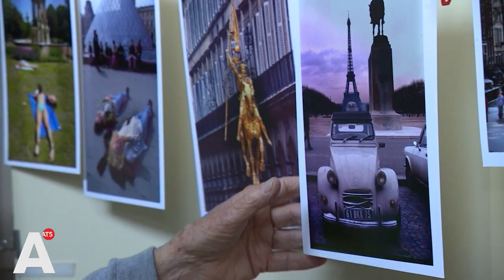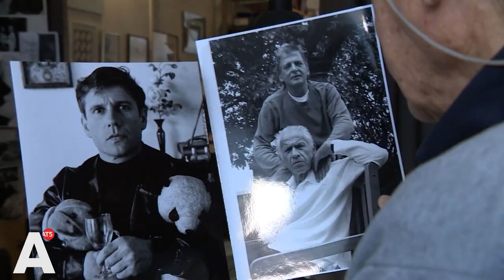Befaamde fotograaf Eddy Posthuma de Boer overleden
Met het overlijden van Eddy Posthuma de Boer (90) verloor de Nederlandse fotografie gisteren één van de belangrijkste naoorlogse fotografen. Door zijn lens werden alledaagse taferelen ineens heel bijzonder.

De geboren Amsterdammer begon in 1948 als fotograaf. Hij ging aan de slag bij het ANP en ontwikkelde zich in de loop van de jaren tot één van Nederlands meest vooraanstaande fotografen. Zo werd hij vaak in één adem genoemd met Ed van der Elsken (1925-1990) en Johan van der Keuken (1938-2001).

Posthuma de Boer werkte tijdens zijn lange carrière onder meer voor Het Parool, de Volkskrant, Time-Life, KRO-Studio, Avenue, Holland Herald en Sabena-Revue.  Een aantal van zijn werken waren vorig jaar nog te zien op een speciale tentoonstelling van het Fotomuseum in Den Haag.

Posthuma de Boer volgde de opkomst van rock 'n' roll en jazzmuziek en kreeg veel beroemde  schrijvers en muzikanten voor zijn lens. Zo fotografeerde hij de aankomst van The Beatles op Schiphol in 1965. Hij reisde de hele wereld over voor fotoreportages.

Maar misschien nog wel het bekendst is zijn werk op straat. Daar legde hij alledaagse taferelen vast, die dankzij zijn foto's ineens heel bijzonder leken. In 1959 fotografeerde hij een jongetje op de markt dat heel goed kon zingen. Het bleek een zekere André Hazes te zijn. Op zijn website zijn nog een aantal van die 'Amsterdamse' foto's te zien.